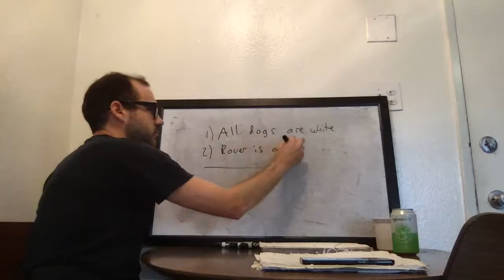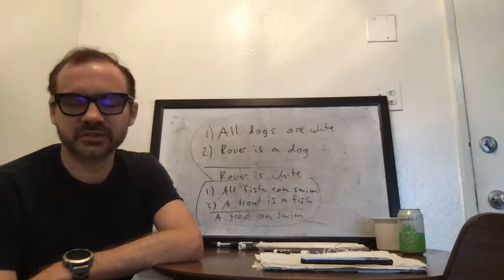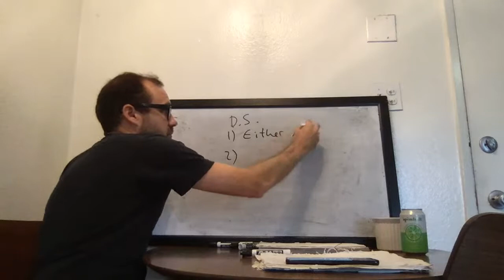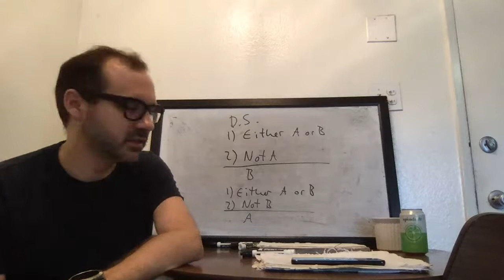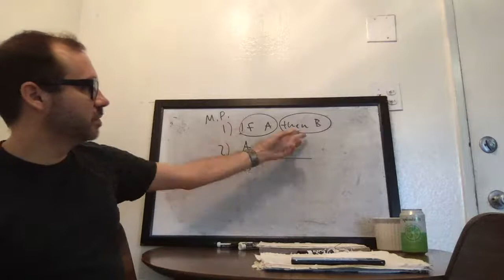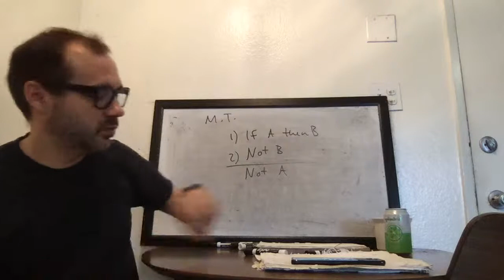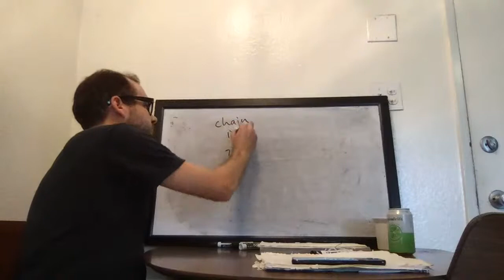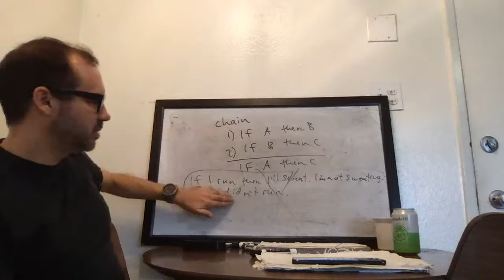CSUF Phil 105 T/Th 8:30-9:45 5/11/21